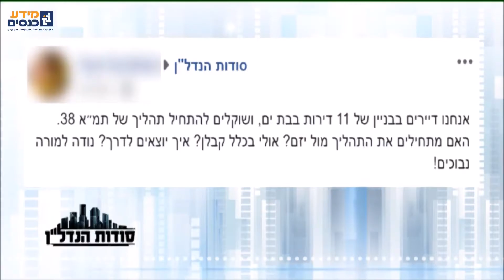יהודה הרציג, מנכ"ל קבוצת הרציג נדל"ן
ראיון 1/1 יהודה הרציג, מנכ"ל קבוצת הרציג נדל"ן
ועו"ד דפנה שחר, מנחת תכנית סודות הנדל"ן ערוץ 10